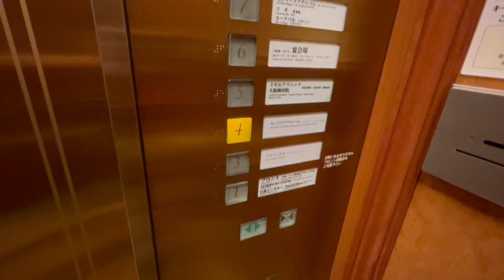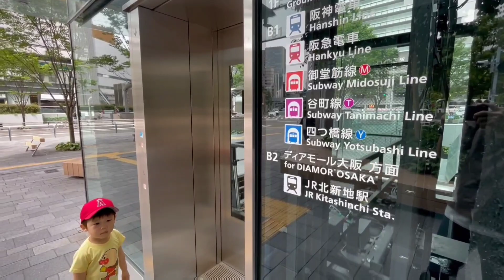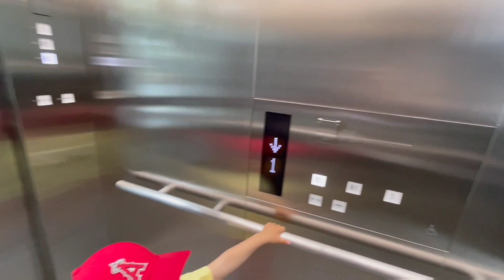大阪マルビルエレベーター&阪急梅田エレベーター_20230527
また大阪マルビルに行ってきました(^^)
息子はマルビルの金色のエレベーターのことを「金貨エレベーター」と呼んで気に入っています。
マルビルはもうすぐ建て替えのため無くなってしまうようですね。寂しいです。